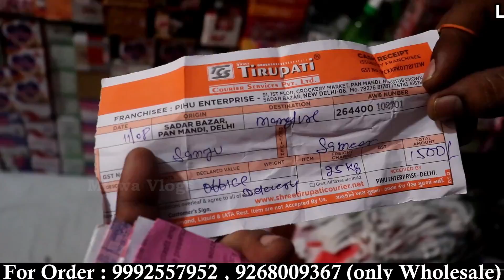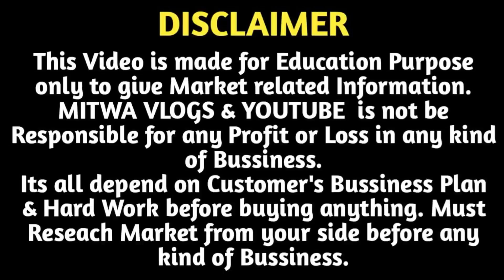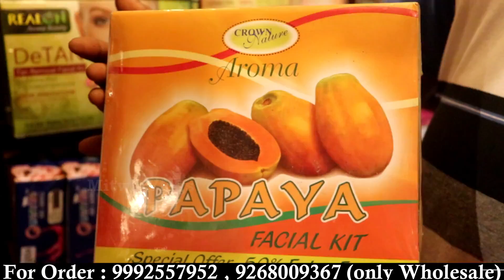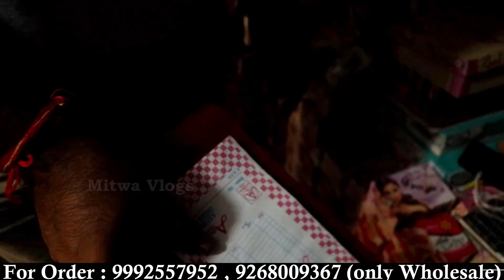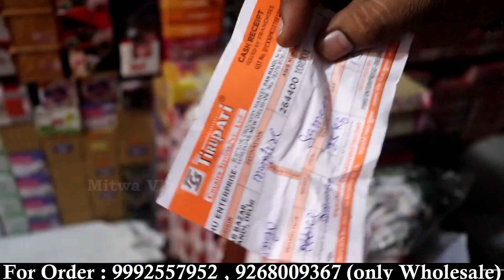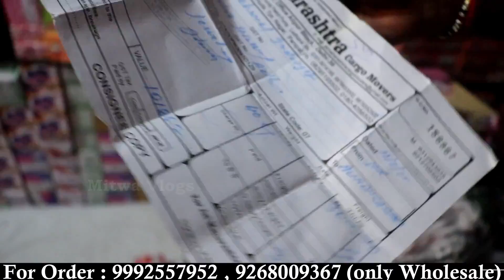ब्रा पैंटी,डोरी,लटकन, कॉस्मेटिक 55 पैसे से | Beauty Cosmetic Jewellery Wholesale Shop Sadar Bazar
For Any Query plz msg me on Instagram
Shop Name- Shri Balaji Jewellers
Address-  348/B,G.F,Press Street,Sadar Bazar,Delhi-6
Call for Order- 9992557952 , 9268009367